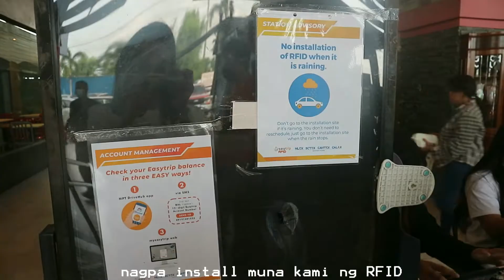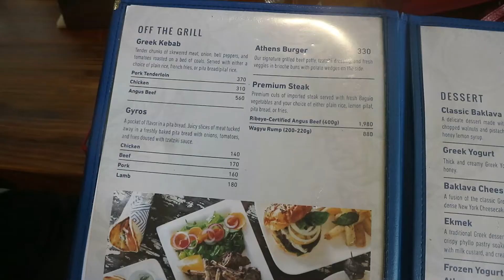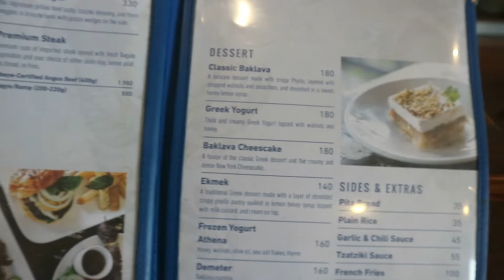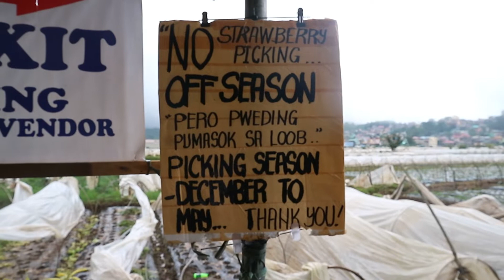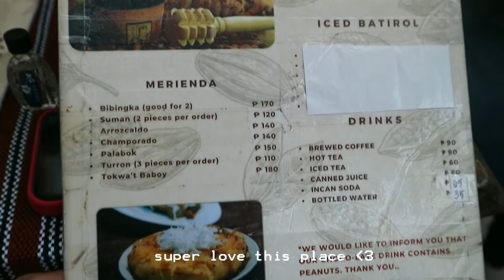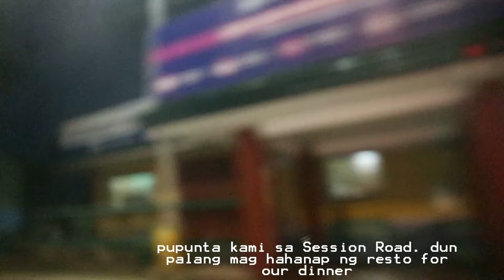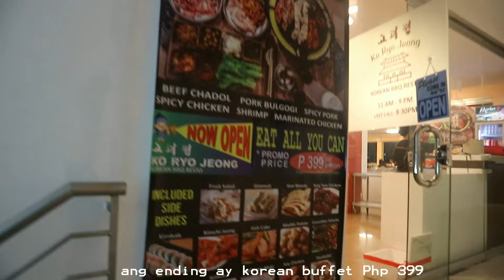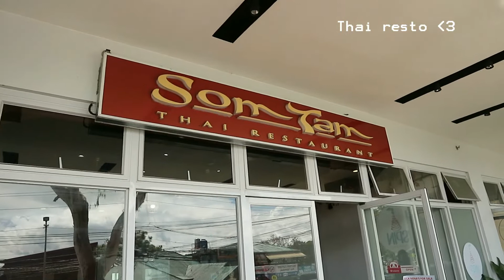Baguio Vlog --Lemon & Olives, Chocolate de Batirol, Burnham Park | Xandruuh